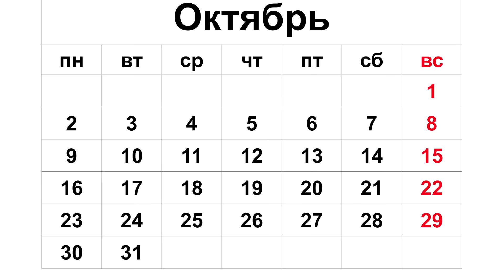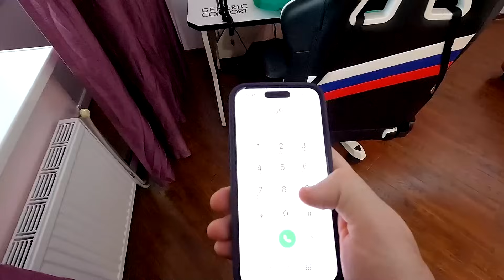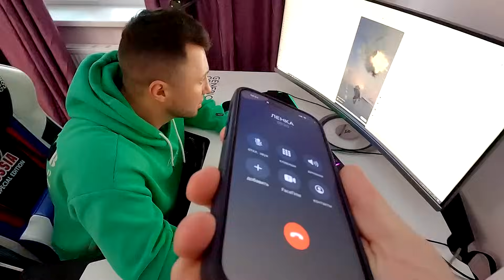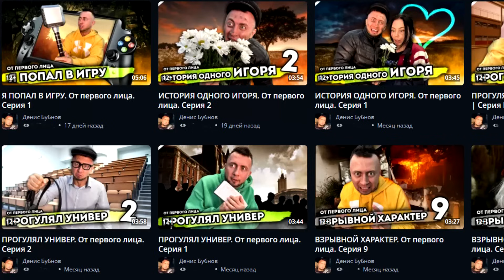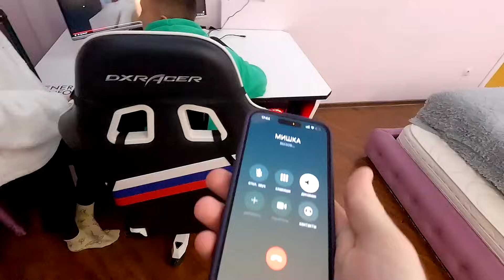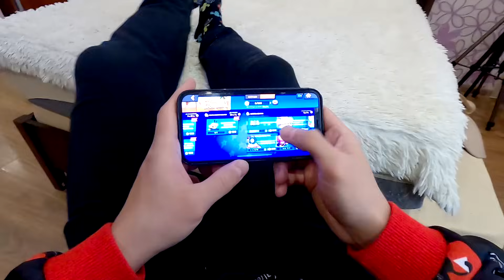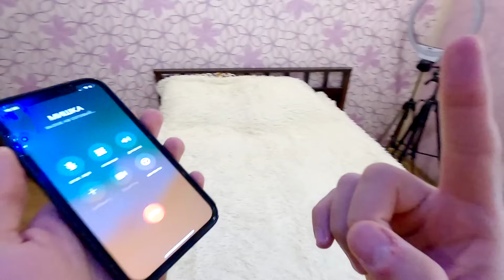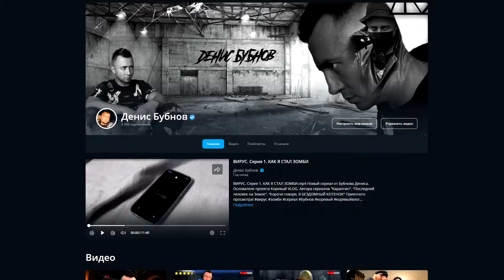От первого лица: ТВ МЕН И КАМЕРАМЕН ТИТАН УМЕР или ЖИВ | РАЗБОР 67 серии Скибиди туалет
Короче говоря, это разбор от первого лица 67 серии Скибиди Туалет, все секреты и пасхалки новой 67 Серии Skibidi Toilet! Подробный анализ 67 Серии Скибиди, что стало с Титанами, а так же где настоящий G-MAN!